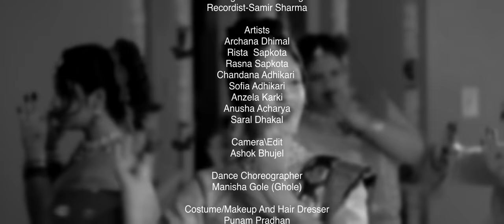Dhun Tyo Basuriko - New Nepali Song 2023 || Bhawana Thapa, Archana Dhimal & Saral Dhakal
Presenting new Nepali song Dhun Tyo Basuriko (धुन त्यो बांसुरिको)  by Bhawana Thapa  on AB Dream Creation official YouTube channel. New Nepali Song 2023

Audio Credits:-
♬ Singer- Bhwana Thapa @bhwanathapa
♬Lyrics- Jiwan Adhikari @jiwanadhkari7631
♬Arrange- Sachin Shing @Sachinshinge-s6u
♬Recordist- Samir Sharma @samirsharma9394

Video Credits:-
🎬Starring - Archana Dhimal, Rista  Sapkota, Rasna Sapkota, Chandana Adhikari, Sofia Adhikari, Anzela Karki, Anusha Acharya & Saral Dhakal
🎬Director/ Producer- Bishal Gurung
🎬Cinematographer/ Editor- Ashok Bhujel
🎬Choreographer- Manisha Gole (Ghole)
🎬Costume/Makeup And Hair Dresser- Punam Pradhan
Kitchen- KP Sharma, Chandra Sapkota, Goma Adhikari, Rupa Dhimal, Tulsa Karki & Nil Adhikari
Management Committee- Kamal Dhimal, Toya Acharya & Todd R. George
Lighting- KP Sharma, Mitra Dhakal & Kumar Khadka
Special Thanks- Shyam Gautam, Krish Rijal, Ram Gurung, Kamal Dahal, Kailash Rai, Dipendra Bomzan  , Basudev Sharma, Laxmi Das Sharma & Ramesh Biswakarma, Kailash Rai

The melody of the flute
From where, how did it come to mind
Eyes narrowed, it was Shri Krishna
 Sometimes Ram Rahim, sometimes Buddha Sai
They come to this world in different guises
To destroy the wicked and sinners
He was everyone's, Radha was his
He was the owner of Mira's heart
He is the giver of strength, he is the savior,
He is the light of knowledge, he is the salvation of all
He lives in the hearts of devotees.
In water, on land, in the whole universe,
He rules over all three worlds

              कृष्ण भजन
नाँचु,नाँचु लाग्ने धुन त्यो बासुँरीको

कहाँ वाट, कसरी यो मनमा आयो
आँखा चिम्ली हेरे,श्री कृष्ण थिए
राम रहिम कहिले, बुद्ध ईशाई कहिले
बेग्ला बेग्लै भेषमा,आउछन् यो जगमा
दुष्ट र पापीहरुको नाश गर्न

सवका उनी थिए ,उनकी राधा थिइन
मिराको मनको मालिक उनी थिए

शाक्तीदाता उनी ,मुक्तिदाता उनी,
ज्ञान प्रकाश उनी सबका मोक्ष उनी
जलमा थलमा,सारा ब्रम्हाण्डमा,
जलमा थलमा,सारा ब्रम्हाण्डमा,
तीनै लोकमा राज गर्छन उनी।
आँखा चिम्ल्ली हेरे श्रीकृष्ण थिए

Description- Visit the AB Dream Creation on YouTube channel.